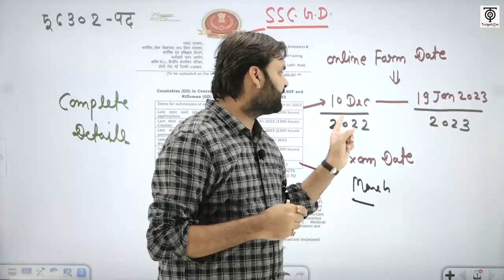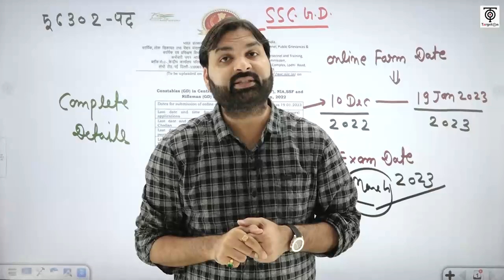SSC GD II Exam Date,Vacancy, Form,Complete Inf आप सभी के लिए सुनहरा मौका ll Ravi P Tiwari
SSC G.D बैच  से संबंधित हमारे निःशुल्क टेलीग्राम चैनल को नीचे दिए गए लिंक से अवश्य Join कर लें, ताकि महत्वपूर्ण जानकारियाँ आपको त्वरित रूप से प्राप्त हो सकें👇